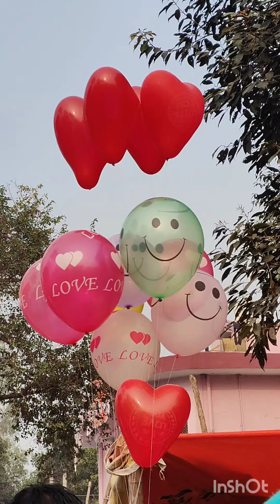मां सती देवी का 67वां वार्षिकोत्सव मेला